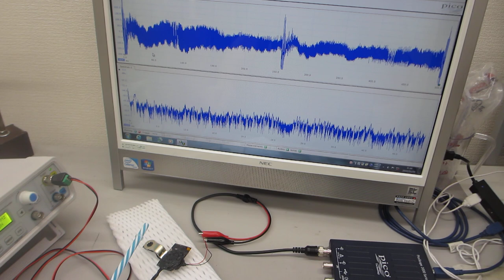超音波プローブの伝搬特性テスト－－低周波の共振現象と、高周波の非線形現象を発振制御するメガヘルツの超音波システム技術ーー（超音波システム研究所）